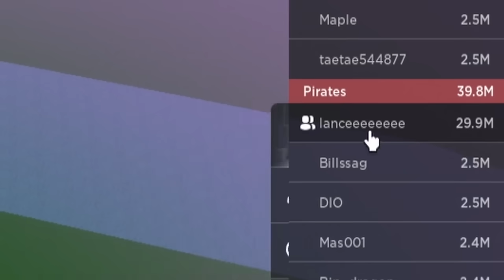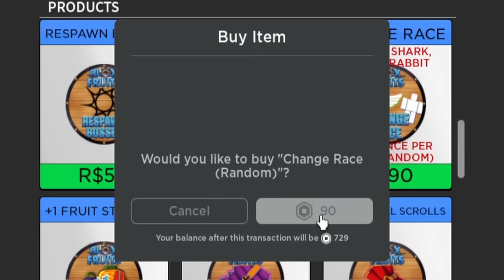BLOX FRUITS | SOBRANG LAKAS NG BAGONG SOUND LEGENDARY FRUIT!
Minecraft BeeBuYog kadacraft BLOX FRUITS | SOBRANG LAKAS NG BAGONG SOUND LEGENDARY FRUIT!